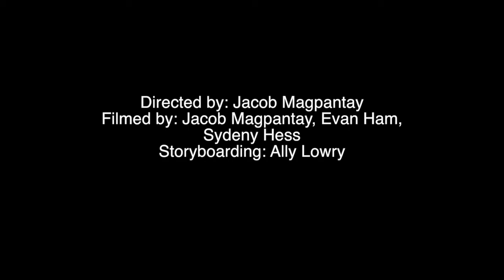"Someday" music video // Megan Zsoka & Gabi Griggs